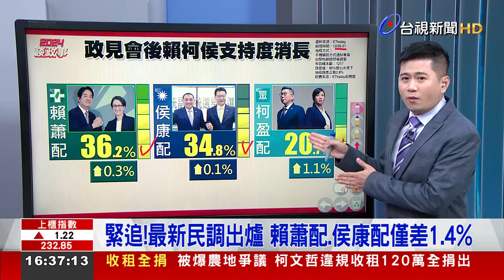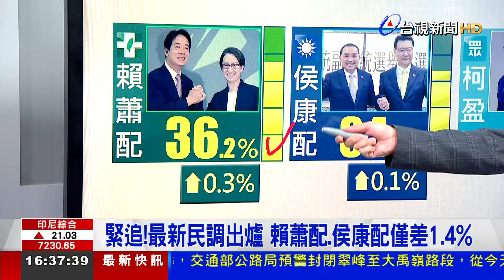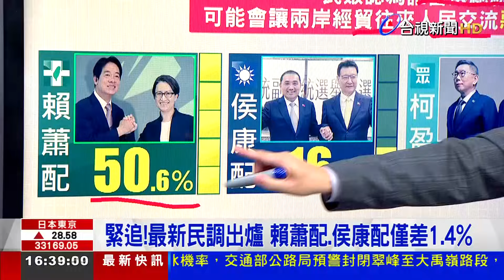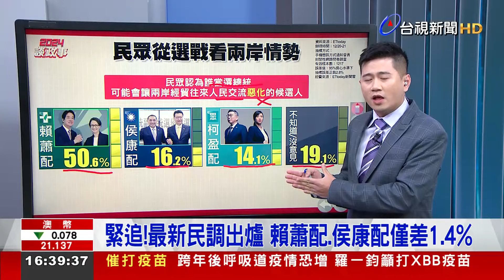緊追！最新民調出爐 賴蕭配、侯康配僅差1.4%【2024談政事】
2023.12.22【2024談政事】2024談政事時間，來看到今天出爐的最新民調，根據網路媒體的調查，民進黨的賴蕭配和國民黨的侯康配，差距只剩1.4個百分點，民眾黨的柯盈配 獲得兩成七支持，暫居第三，詳細的民調數字如何。